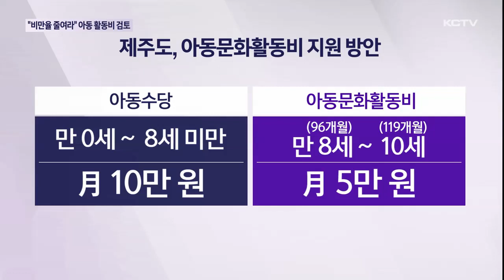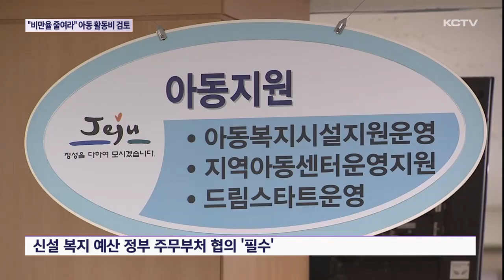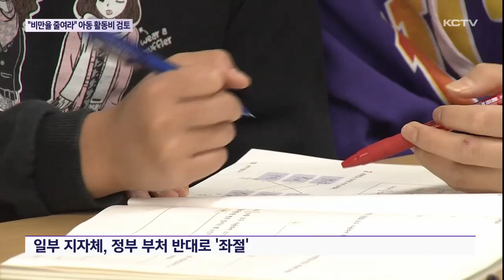"비만율 줄여라" 아동 활동비 추가 검토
제주지역 아동,청소년 비만율은 전국에서도 가장 심각한 수준인데요

제주도가 이를 해소하기 위해 만 8살부터 10살 미만의 아동을 대상으로 문화활동비 지원을 검토하고 있습니다.

하지만 실제 지원이 이뤄지기까지는 넘어야할 산이 많습니다.